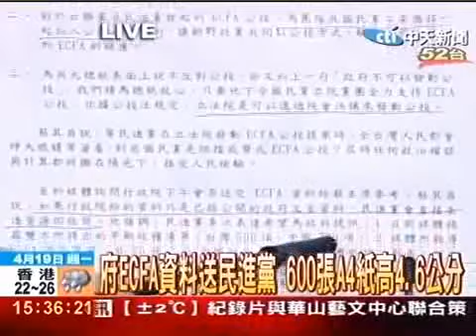府送綠營ECFA資料 民進黨直接丟垃圾筒